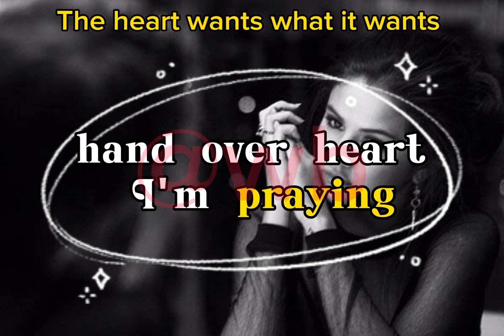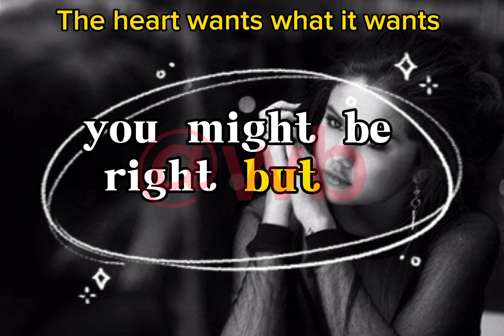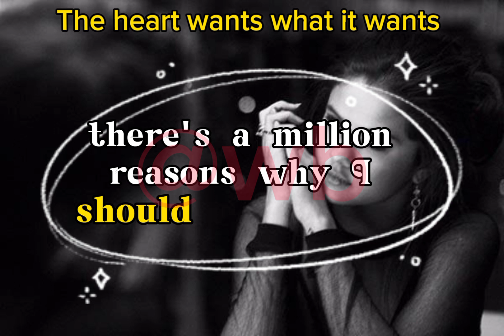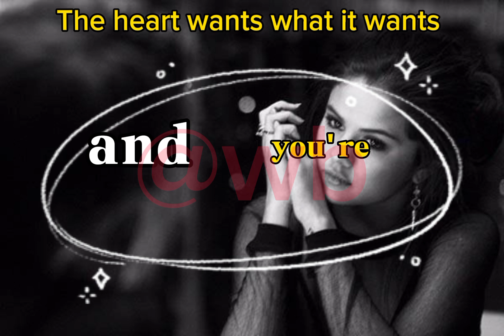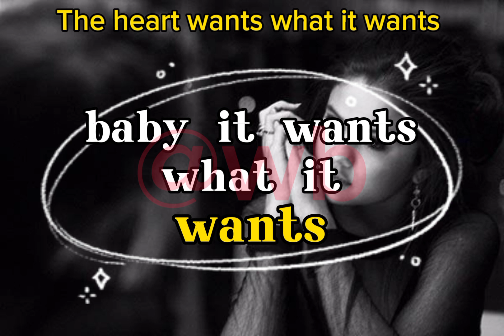Selena gomez the heart wants what it wants lyrics